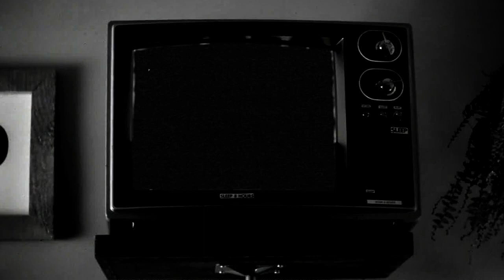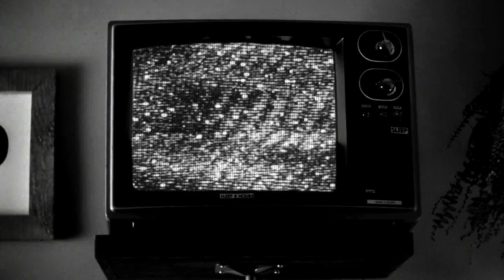MILOsrdni Andjeo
SVAKA SLICNOST SA STVARNIM DOGADJAJIMA JE 'SLUCAJNA'.